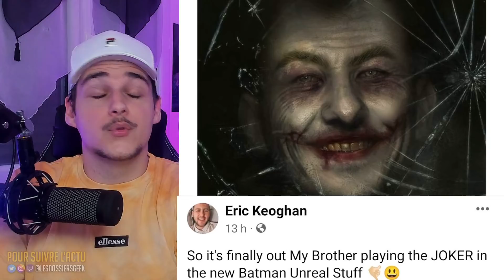THE BATMAN : LE JOKER serait DANS LE FILM ? 🤯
Le Joker serait dans le premier film THE BATMAN, mais peut-être pas sous la forme à laquelle on s'attend !

Merci aux membres "Rejoindre" qui aident le financement de la chaîne ❤
- Laura Courdier
- Delattre Jérôme
- Mew Rebirth
- Ludo
- Black widow
- Justine C
- Lion Sot
- Franckito
- Hugo Carayol
- thomas0603
- kallmename
- AmirSakuuraa
- Llyllyra Nydaleniel
- Valmagic
- Yannishlx
-  Kenbvz
- Blood Gunks
- Dany
- Vortyfie
- Hugo Delong
- DarKou